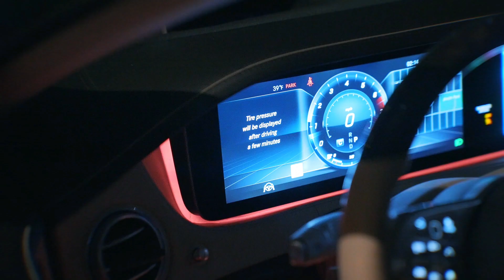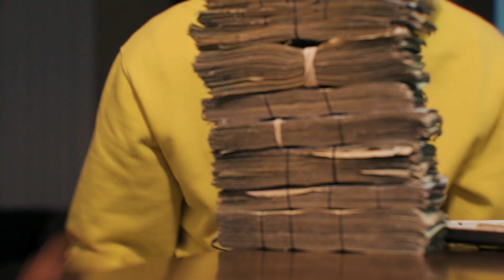Mac Hefner "P" [Shot By @TeeGlazedItProduction]